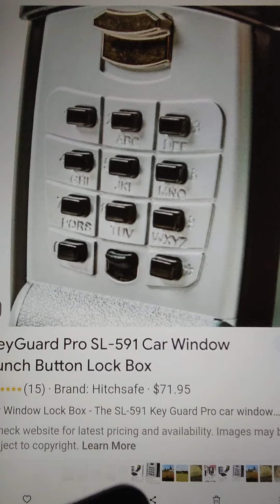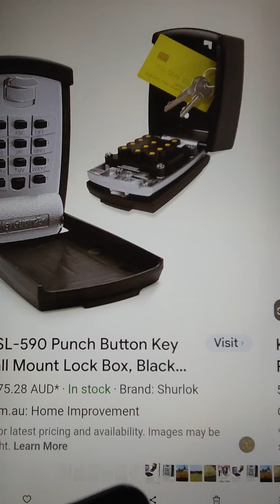소망의샘 TeleHope: 신뢰